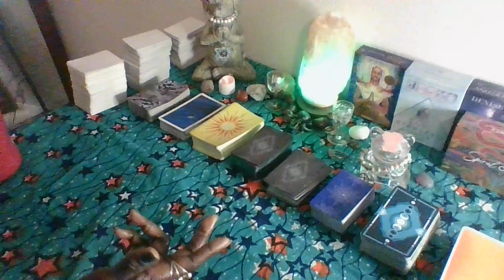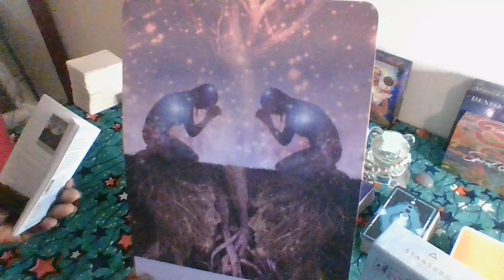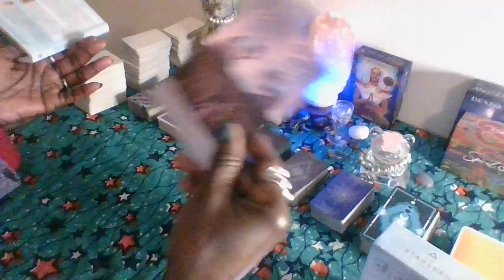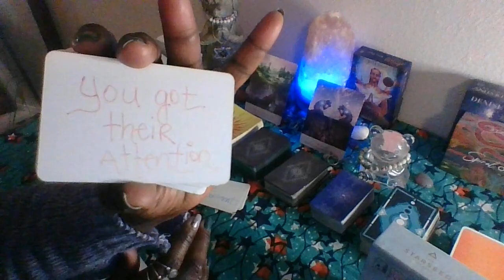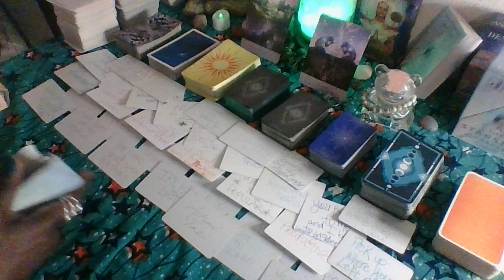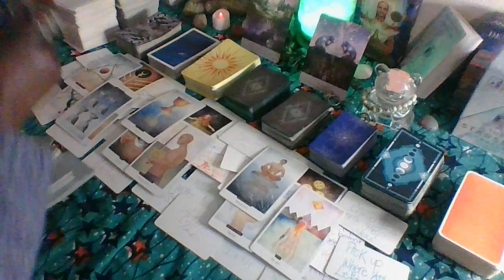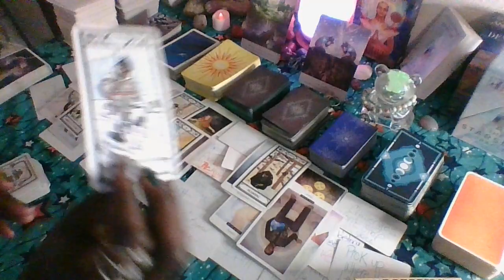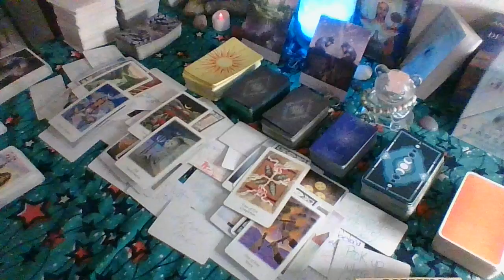Ophiuchus Dec 18, 2022...Something is in need of change and you have the torch in your hand!!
Ophiuchus Dec 2022 Daily Read